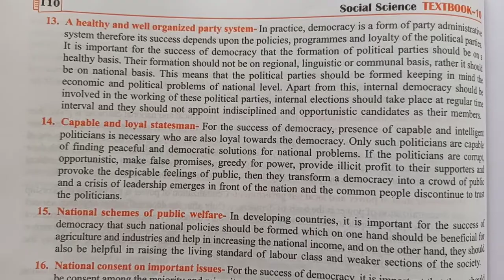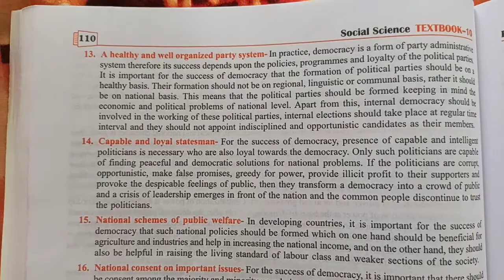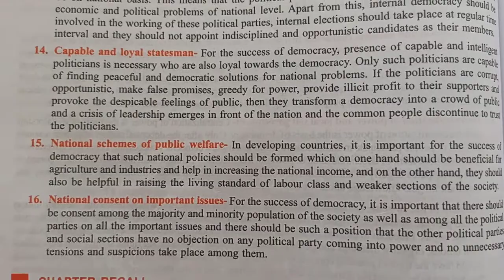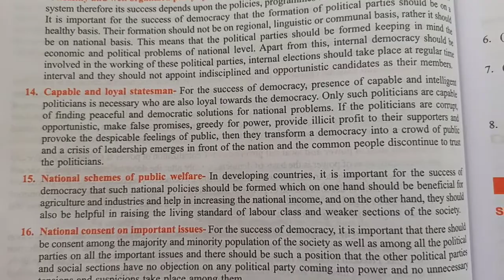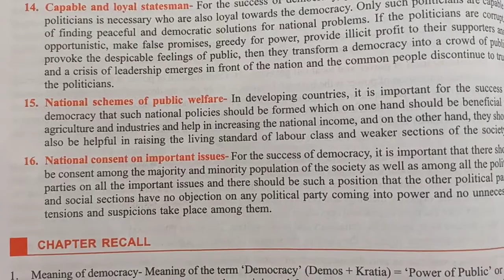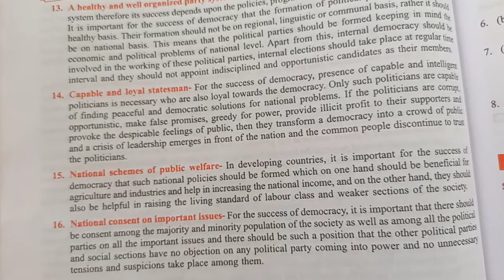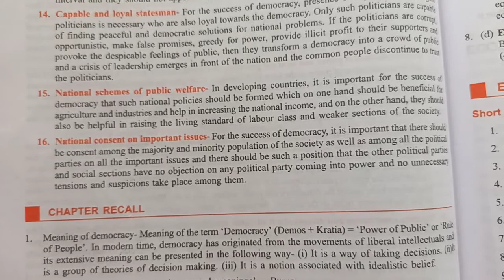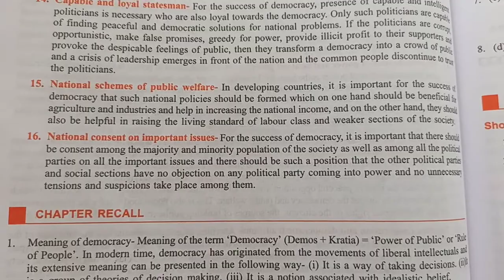Class 10 SST 26082020